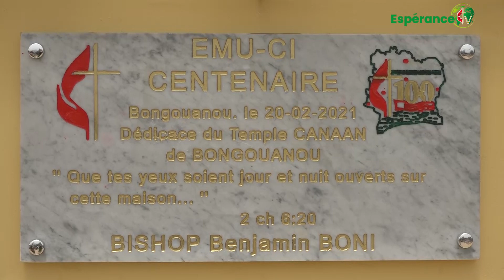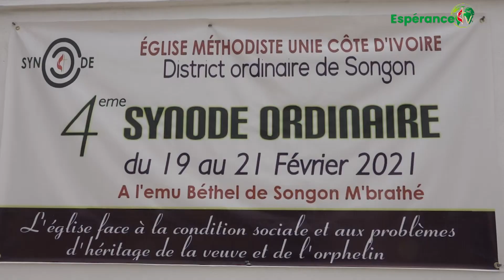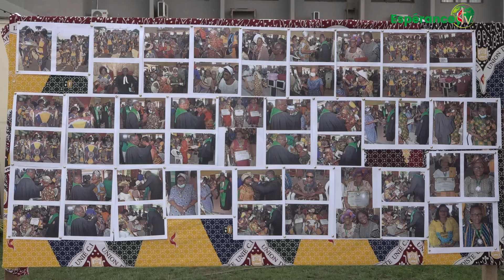FLASH INFOS ESPERANCE TV - 20 AU 27 FEVRIER 2021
1. Dédicace du temple Canaan de Bongouanou le samedi 20 février 2021
2. Clôture de 4ème synode ordinaire du district de Songon à l'EMU Bethel de Songon M'brathé.
3. Journée portes ouvertes de l'UFEMUCI à l'EMU Le Jubilé de Cocody le samedi 20 février 2021.